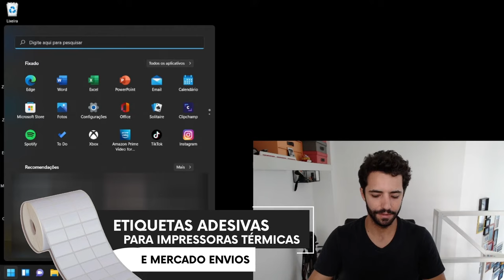Como configurar etiquetas para impressão na impressora térmica Argox